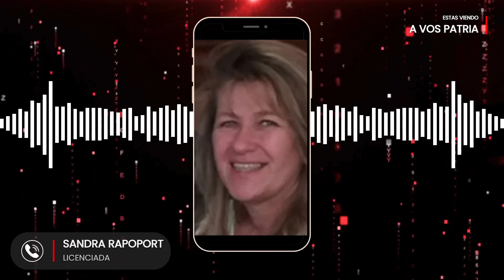"Estamos presenciando el final de una era, donde el pueblo no se dejará silenciar" | Sandra Rapoport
La Licenciada Sandra Rapoport ofreció en AVosPatria una mirada contundente sobre la marcha en defensa de la educación pública que inundó las calles de Buenos Aires. La co-conductora destacó la importancia vital de proteger el pilar fundamental de la educación pública en Argentina.

"La educación es transversal a toda clase social. Desde los trabajadores hasta los sindicalistas, todos estamos afectados por la erosión de la educación pública", enfatizó Rapoport, subrayando la necesidad de unidad en la lucha.

La Plaza de Mayo se convirtió en un símbolo de solidaridad y resistencia, con multitudes abarrotando sus alrededores. Rapoport describió el escenario con asombro: "Era lo que todos esperábamos, pero ver todo esto, sentirte al lado del otro, es impresionante. Somos todos en esta marcha".

La entrevista fue una plataforma para compartir testimonios conmovedores, como el de un sociólogo que atribuyó su éxito profesional a la educación pública gratuita y de calidad. "Miles de ejemplos se pueden citar, pero esto es una muestra más de algo que se repite por millones en la República Argentina", reflexionó Rapoport, evidenciando la trascendencia de la educación en la sociedad.

La crítica hacia las políticas gubernamentales fue directa y sin rodeos. "Están dejando a la gente morirse de hambre y por falta de medicamentos", lamentó Rapoport, señalando las contradicciones entre los discursos oficiales y la realidad económica del país.

En un tono de advertencia y determinación, Rapoport concluyó la entrevista con una frase contundente: "Este no es un gobierno de la gente. Estamos presenciando el final de una era, donde el pueblo no se dejará silenciar".